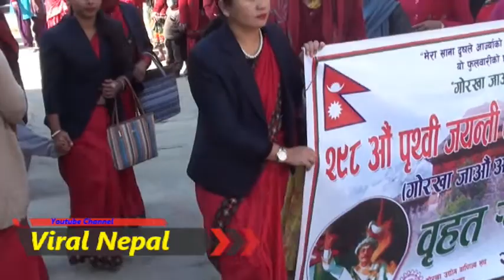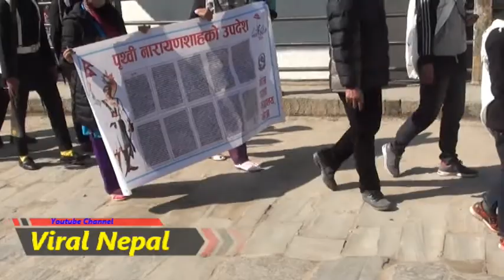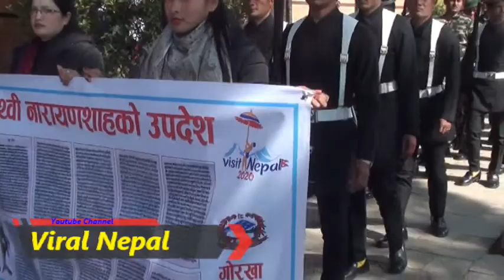298th Prithivi jayenti special program in his hometown Gorkha- 2076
viral nepal
ViRaL NePal
Please help me for make new videos.
Blogger
Google+
viral nepal
ViRaL NePaL Family